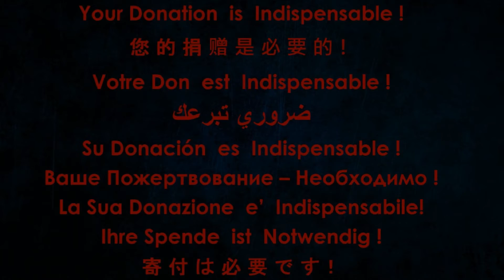Alexander Geodicke - Feuillet d'Album